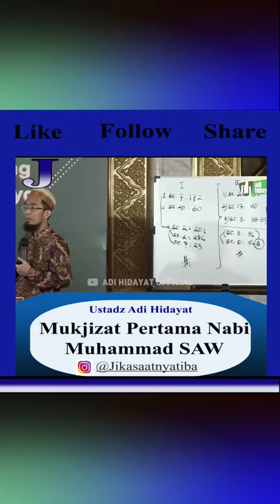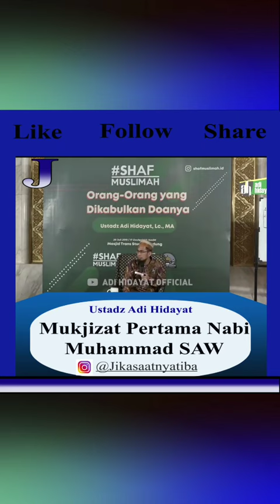Mukjizat (Keistimewaan) Nabi Muhammad ﷺ